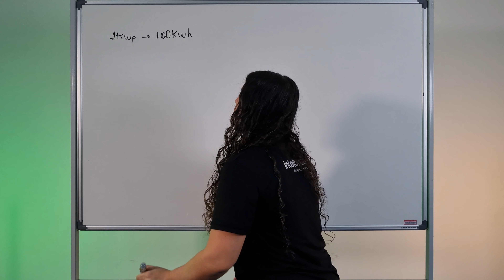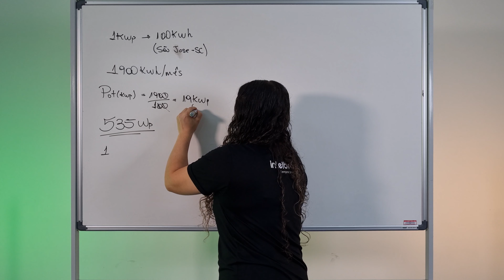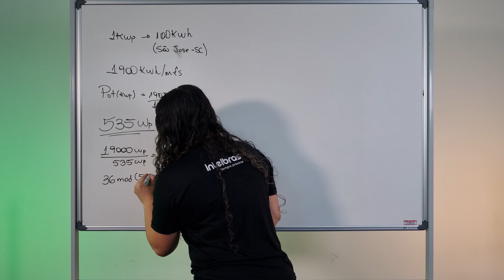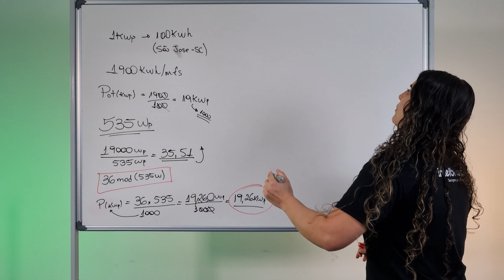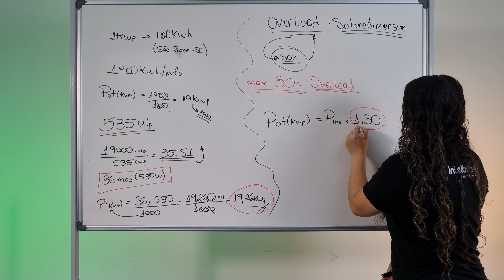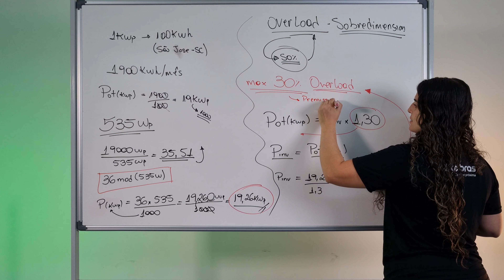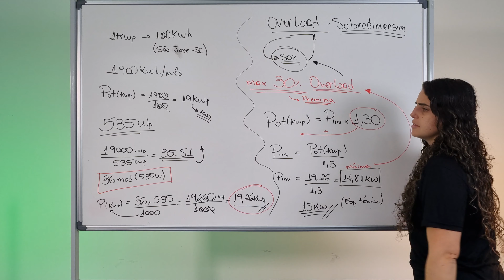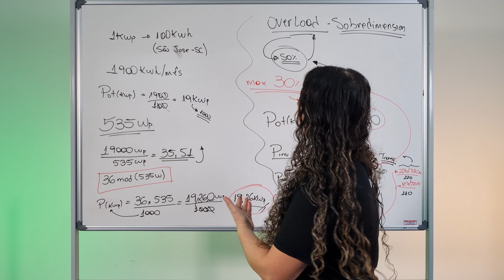Trilha Inversor Solar - Potência do inversor, como escolher?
Olá meus caros,

Você já se perguntou como definir a potência (kW) mínima que o inversor de energia solar deve ter para atender a potência (kWp) de uma usina?

Nesse vídeo vamos dimensionar juntos, partindo do consumo em kWh, até definirmos a potência mínima necessária em inversor (kW) para esse sistema.